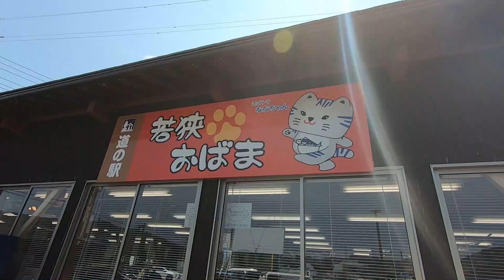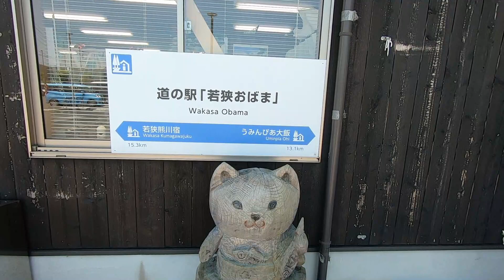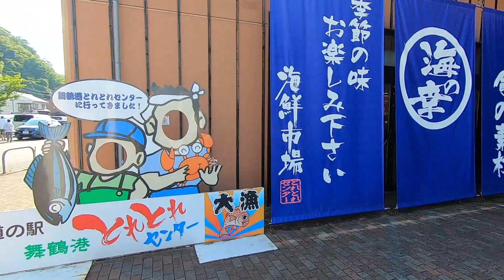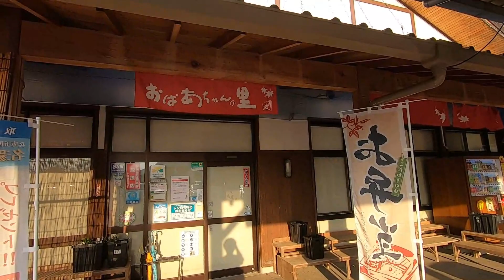トイプードルとドライブ わんこ達と色々な道の駅を巡ったよー【むぎとりくの足跡＃７０】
トイプードルの むぎ と りく の足跡（思い出）を記録するために動画作りをしています🤩

ハイエースキャンピングカーで道の駅、サービスエリア等で わんこと車中泊したり
わんこOKの観光地や宿を探して行って楽しんだりしています(^O^)v

伊吹山、黒壁スクエアを楽しんだ後、のんびりドライブをしながら自宅を目指しました。
途中に何カ所か道の駅があったので寄りながら帰りました。

今回寄った道の駅は
・道の駅「若狹おばま」
・道の駅「うみんぴあ大飯」
・道の駅「シーサイド高浜」
・道の駅「舞鶴港とれとれセンター」
・道の駅「丹波おばあちゃんの里」
（今回は外観のみの動画で中は撮影していません）

どこの道の駅も大きくて綺麗な建物で
美味しそうなものが沢山売っていました(^o^)